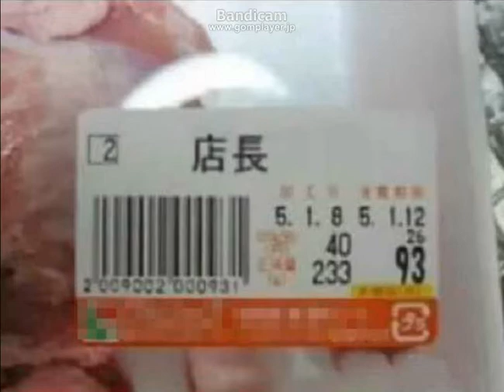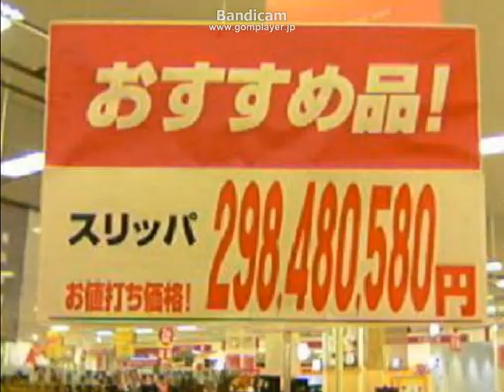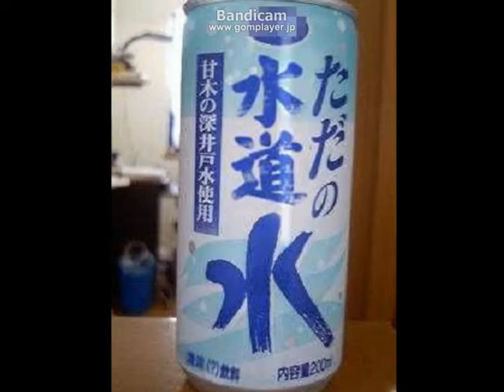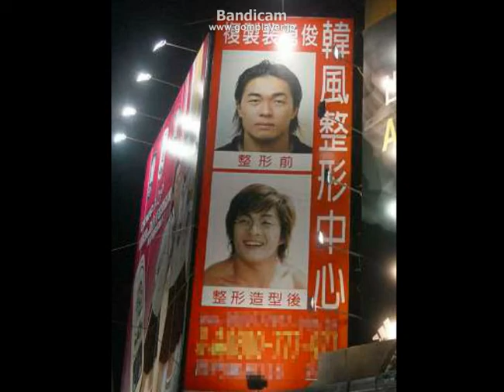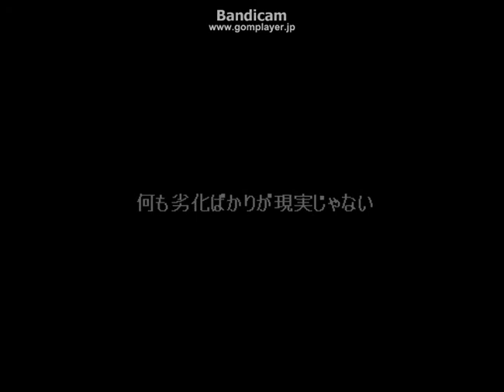「嘘だろ」と思う画像集。 Funny image collection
It is funny and sad at the same time.